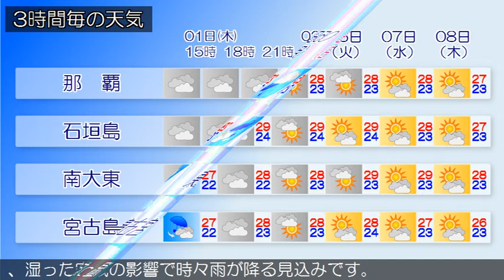2018/11/01 沖縄地方の天気予報 昼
沖縄本島地方の沿岸の海域では、波の高い状態が２日にかけて続く見込みです。海上や海岸付近では高波に注意してください。沖縄地方は、高気圧のへりにあたり曇っており、八重山地方では、弱い雨の降っている所があります。１日の沖縄地方は、引き続き高気圧のへりにあたり曇りの天気で、八重山地方では、湿った空気の影響で時々雨が降る見込みです。